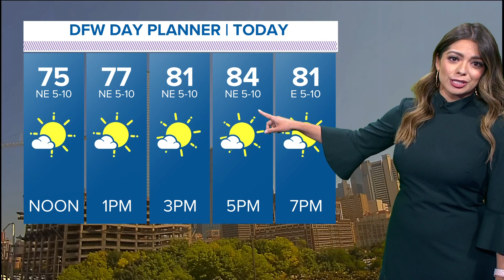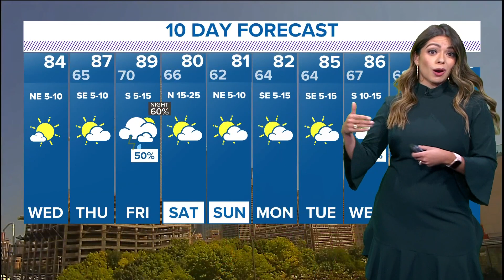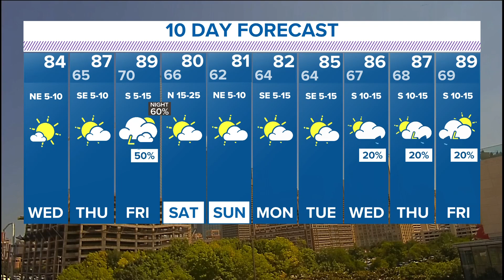DFW Weather: Ozone Action Day + Friday storm chances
Meteorologist Mariel Ruiz explains Ozone Action Days then breaks down the midday Wednesday update for slightly severe storms expected on Friday.